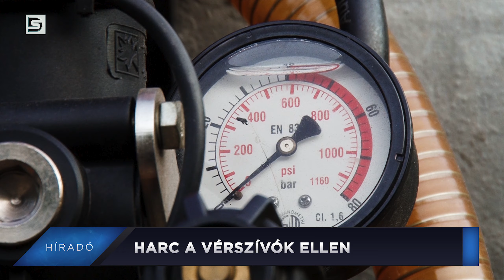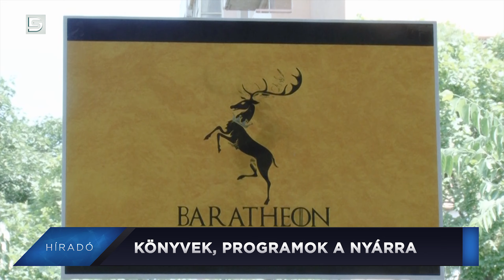DSTV | 2020. július 17. Híradó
HARC A VÉRSZÍVÓK ELLEN – Szúnyogirtás zajlott szerdán, az esti órákban.

JÚLIUSI MAJÁLIS – Nagyszabású programmal nyitott ki a dunaújvárosi mozi.

KÖNYVEK, PROGRAMOK A NYÁRRA –  Kiállítással és különböző foglalkoztató programokkal várják a fiatalokat a könyvtárban.